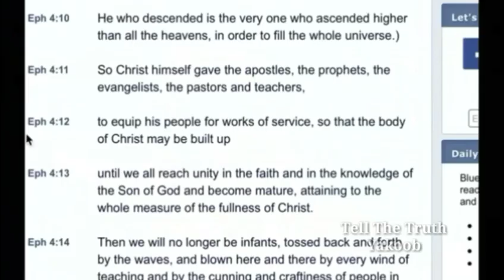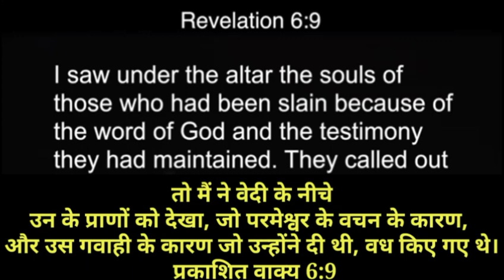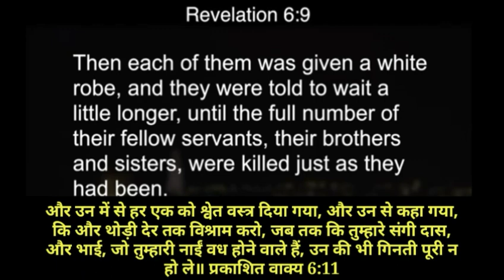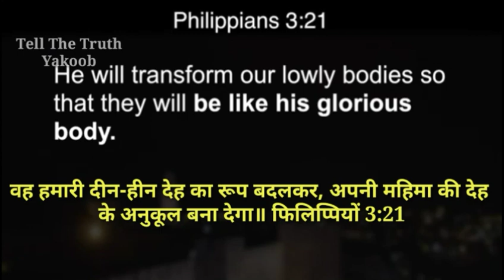Where Do Christians Immediately Shift After Death Hindi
Where Do Christians Immediately Go After They Die?